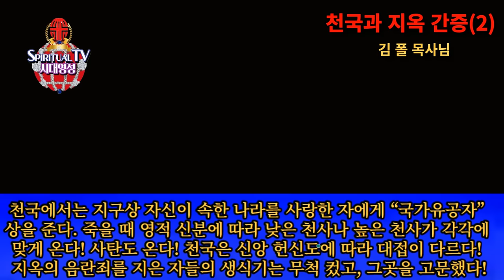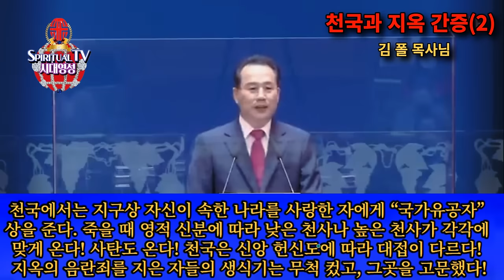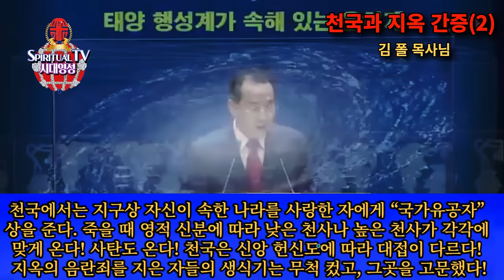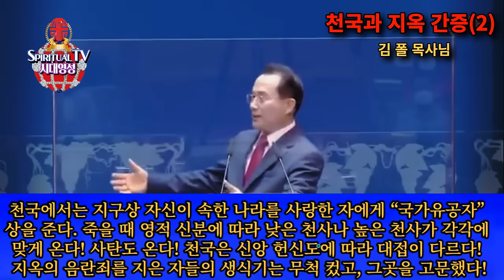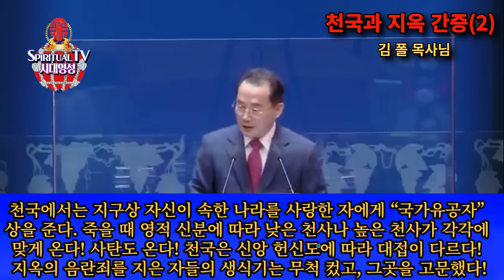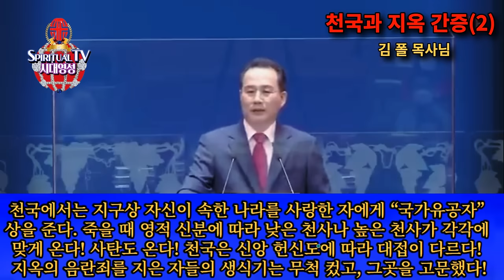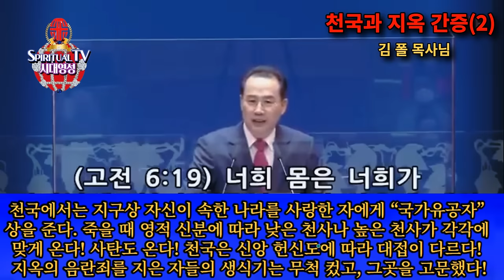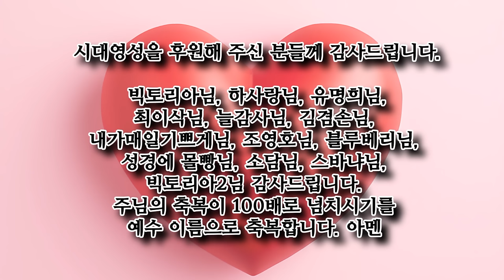김폴목사, 천국과 지옥 간증(2) 천국은 신앙의 헌신도에 따라 대우가 다르다, 지옥의 음란한 자들의 생식기는 매우 컸고, 거기를 고문했다. 죽을 때는 천사와 마귀가~!